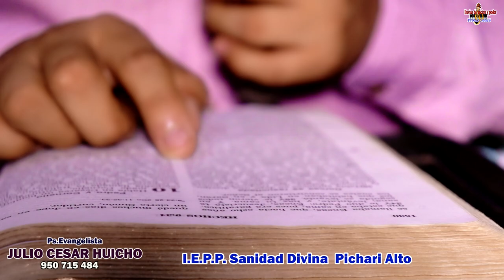Donde está Tú Primer Amor 😭😢👉 Prédica en Quechua🔥 Evangelista: JULIO CESAR HUICHO alo:950715484